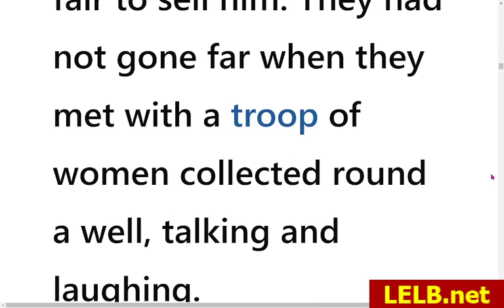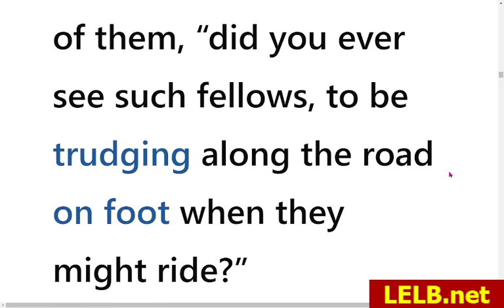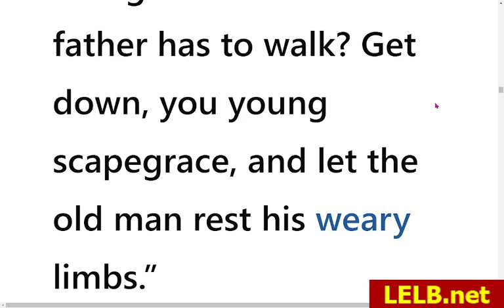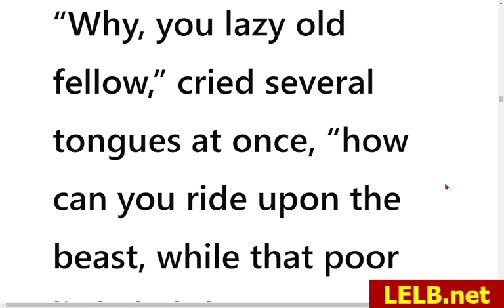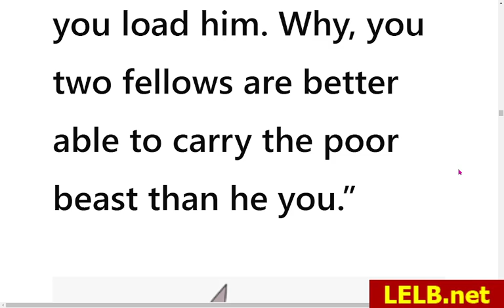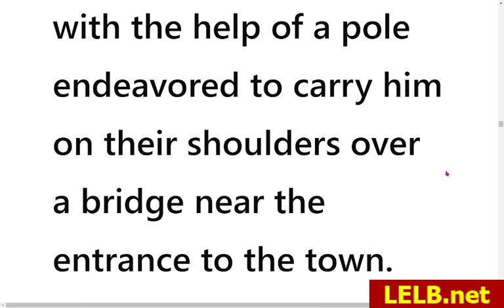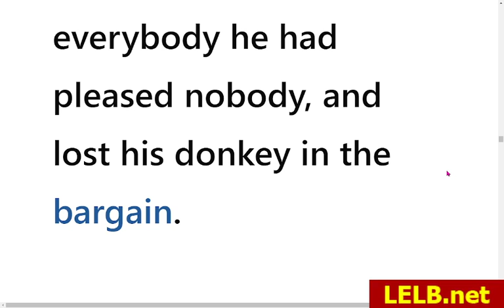The Miller, His Son and the Donkey by Aesop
Learn English with the story of The Miller, His Son and the Donkey by Aesop with vocabulary practice and reading comprehension.